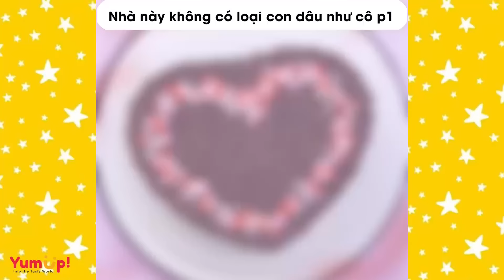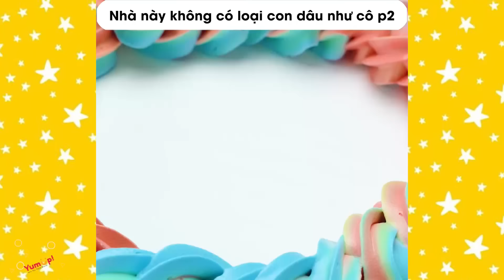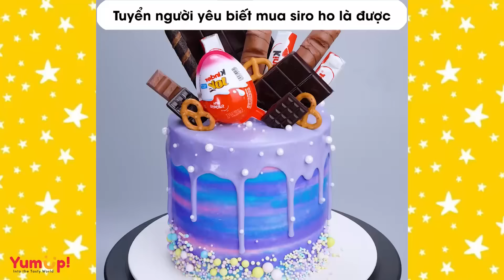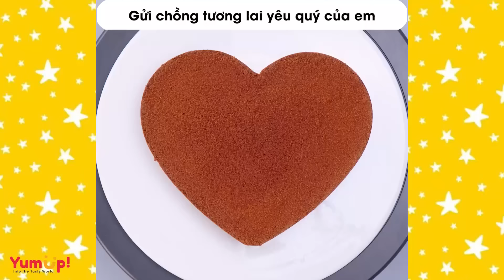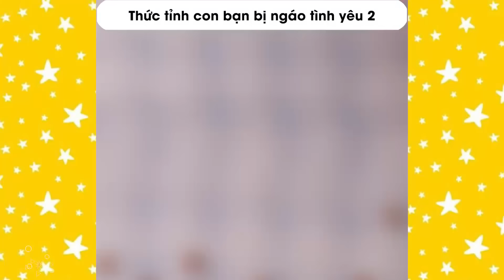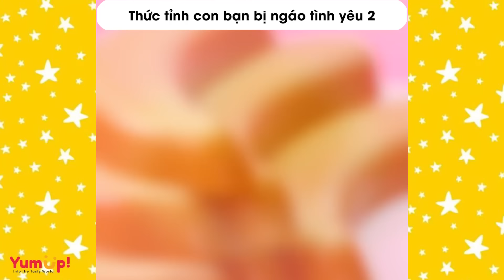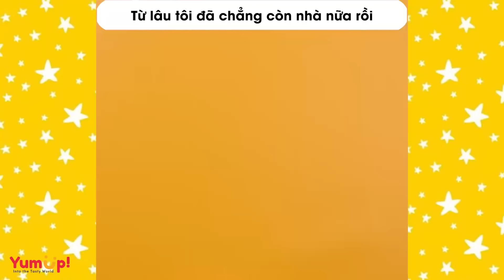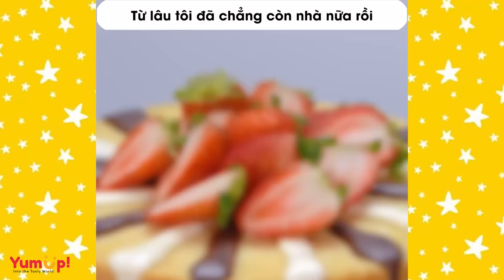Tâm sự số 874 🌈 Nhà này không có loại con dâu như cô 🌈 Tiệm Bánh Radio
0:00 Nhà này không có loại con dâu như cô p1
3:13 Nhà này không có loại con dâu như cô p2
7:14 Tuyển người yêu biết mua siro ho là được
12:57 Gửi chồng tương lai yêu quý của em
17:08 Làm dâu hào môn cũng chẳng sướng gì
23:02 Lương có 5 triệu mà thấy chốt đơn shopee hoài
26:18 Từ lâu tôi đã chẳng còn nhà nữa rồi